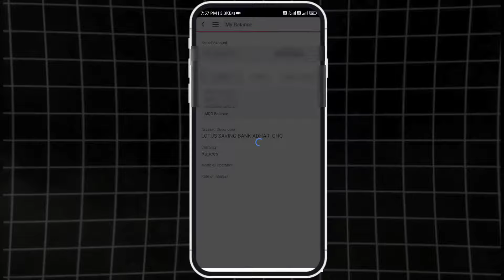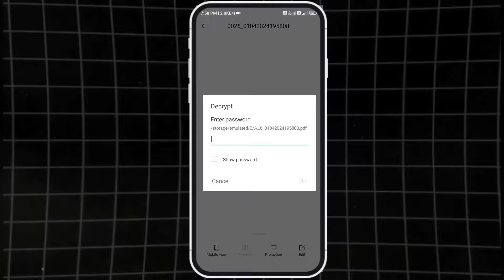Yono Account Statement Service has been temporarily stopped | Yono Statement Download Problem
🔥 Top Videos -